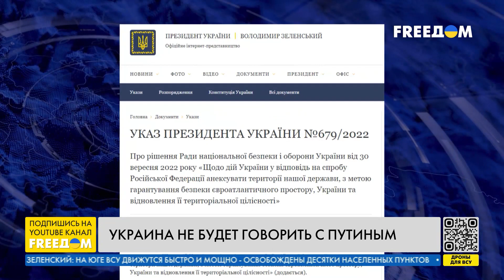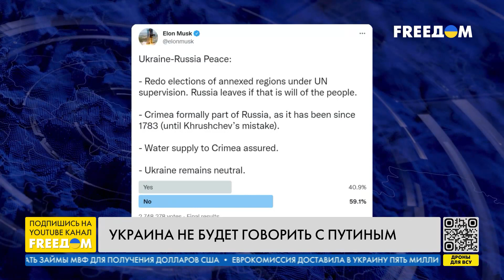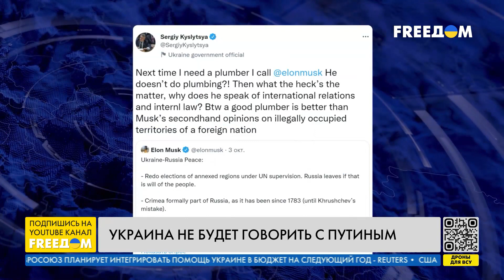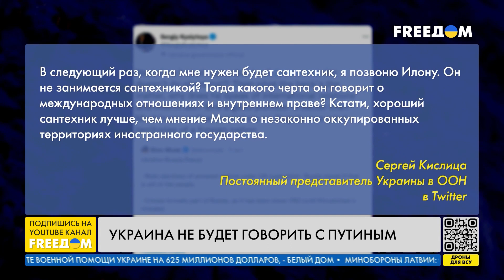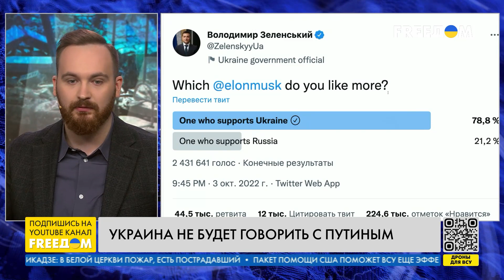Только с новым президентом РФ: Киев отказался от переговоров с Путиным. Канал FREEДОМ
Президент Украины Владимир Зеленский подписал указ, которым ввел в действие решение СНБО в ответ на попытку РФ аннексировать украинские территории. Может ли сегодня идти речь о диалоге между Киевом и Москвой и о том, какая главная цель сейчас стоит перед Украиной, говорим с политологом Тарасом Загородним.